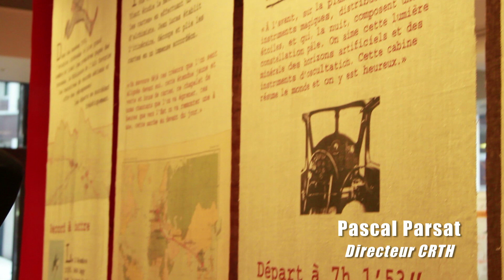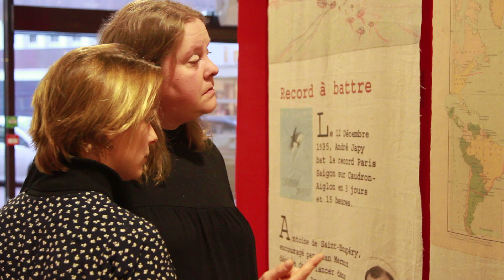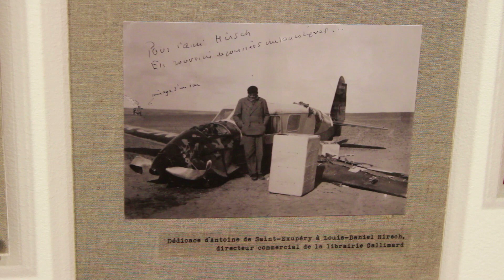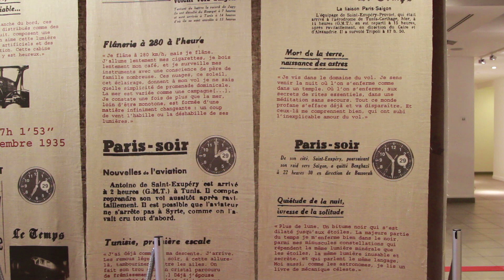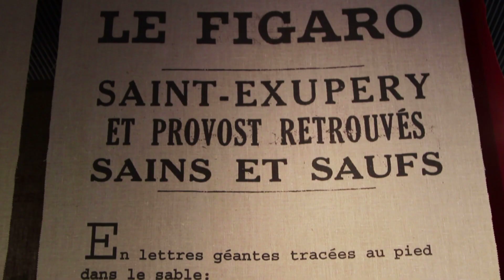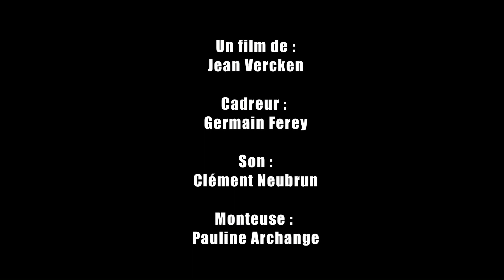"Les souffleurs d'images" à l'exposition "A la découverte d'Antoine de Saint-Exupéry"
Découvrez l'exposition avec les "souffleurs d'image" du Centre Ressources Théâtre Handicap (CRTH). Pour en savoir plus

Avec l'aimable autorisation du Centre Ressources Théâtre Handicap.